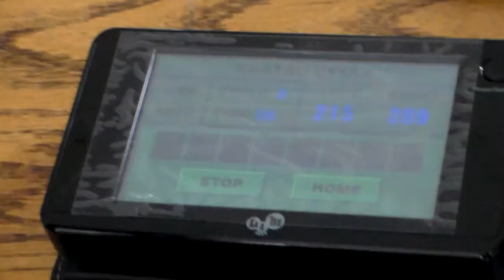Day 14: Tap Nixon Doing KAATSU Triceps Extensions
At a Base SKU pressure of 23 and an Optimal SKU Pressure of 230 in the KAATSU Cycle mode, Tap Nixon did a series of wall push-ups.

74-year-old Tap Nixon, a former basketball player, hurt his left shoulder, has had 3 hip surgeries, and has long used a cane to help him limp along.  During his 14th KAATSU session, he was able to pass and shoot basketballs, ditch his cane, wash his hair, and do many daily activities that he was not able to do so previously (e.g., open the cap of plastic bottles, reaching up to place dishes in kitchen cupboards).